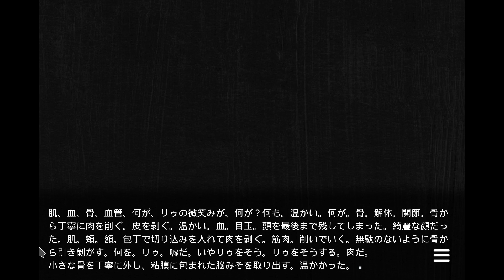食糧天使 shokuryo tenshi